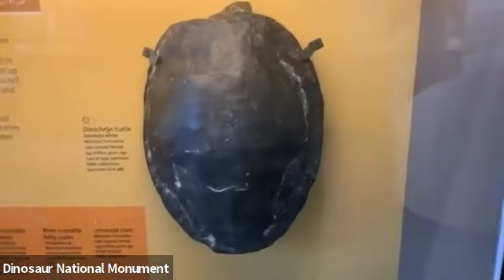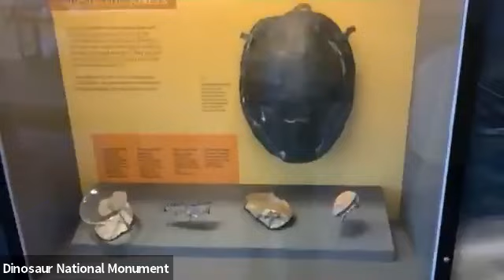Dinosaur National Monument Visit!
Join Park Ranger Amanda as she takes us on a climb up the wall of fossils at Dinosaur National Monument in Utah! We'll see fossils from a variety of different dinosaurs, learn how they were formed, and what this can tell us about life millions of years ago!